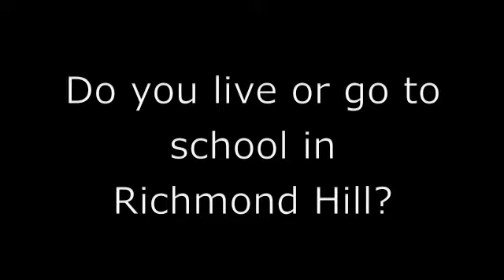2012 Hollywood in the Hill Youth Film Festival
The Hollywood in the Hill Youth Film Festival is returning for a second year, providing Richmond Hill youth a chance to create a film about the town they live, play, study and have fun in! For full details, visit RichmondHill.ca/Youth.